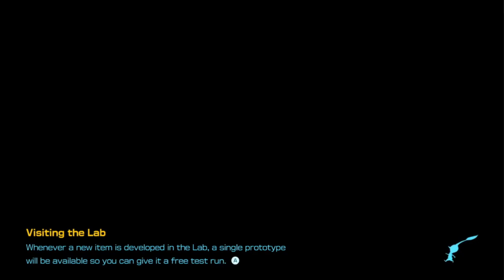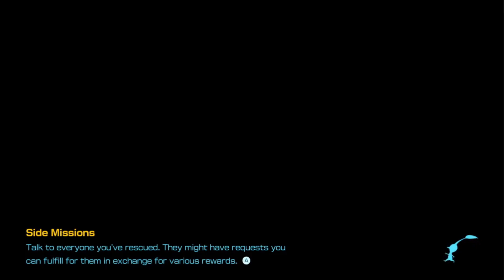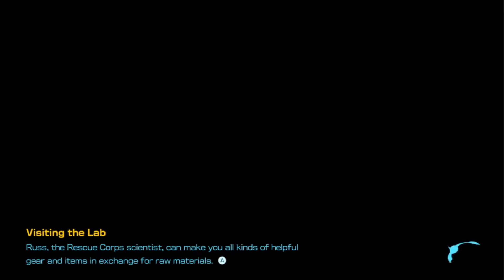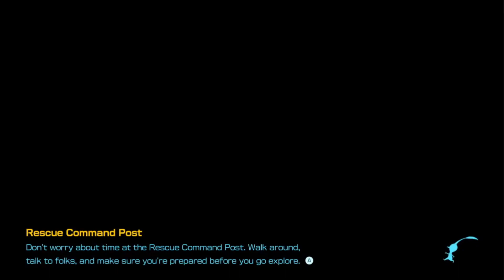Hidden Treasure and Exploration into Beast Cave; Pikmin 4, Episode 6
Heading into the most dangerous cave In been into so far.